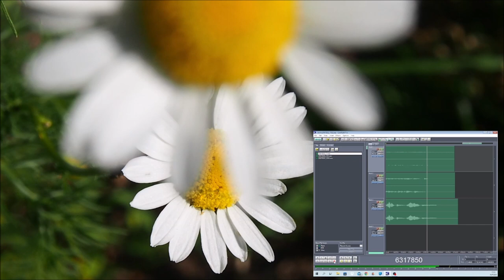you belong here 29072022 Holopainen